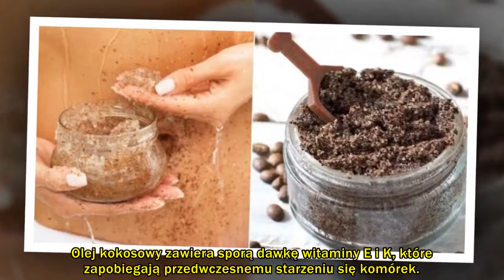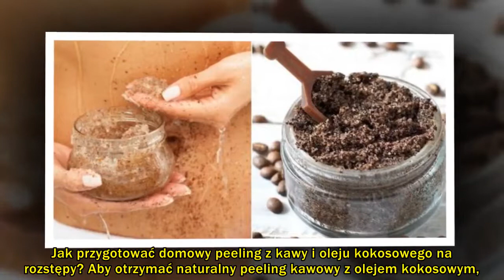Domowy peeling – kawa i olej kokosowy na rozstępy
Domowy peeling to świetny i tani sposób na walkę z rozstępami. Rozstępy to linie, które pojawiają się na naszym ciele, gdy skóra rozszerza się w krótkim okresie czasu.

Mogą być one jasne lub w kolorze siniaka i zwykle znajdują się na biodrach, udach lub brzuchu. To, jak mocne mogą być, zależy od kilku różnych czynników, ponieważ rozstępy mogą być spowodowane nagłą utratą wagi, brakiem równowagi hormonalnej i złymi nawykami.

Chociaż rozstępy nie są bolesne i nie stanowią zagrożenia dla Twojego zdrowia, możesz chcieć je zminimalizować. Na szczęście opracowano wiele zabiegów, które mają na celu ożywienie dotkniętych rozstępami tkanek i uczynienie ich znacznie mniej widocznymi.

Domowy peeling do stosowania na rozstępy jest wykonany z kawy i oleju kokosowego. Pomoże on nawilżyć i zregenerować miejsca na Twoim ciele, na których pojawiły się rozstępy. Jesteś gotowa, aby go wypróbować? Czytaj dalej i dowiedz się, jak wykonać domowy peeling.